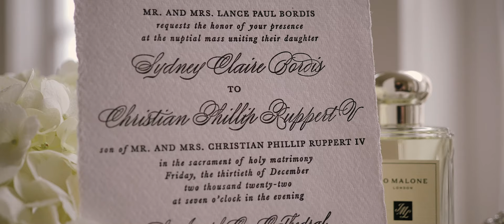Christian + Sydney | Thibodaux Wedding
St. Joseph Co-Cathedral Catholic Church | Ellendale Country Club